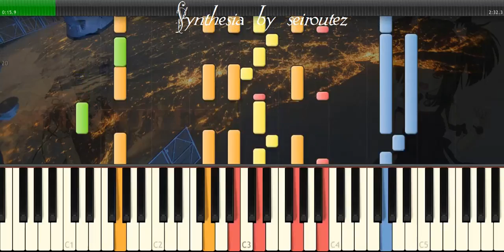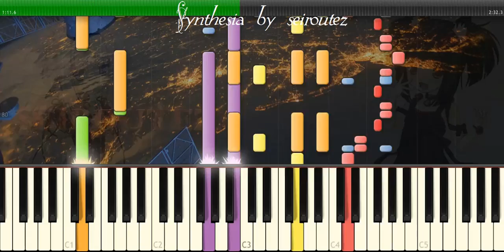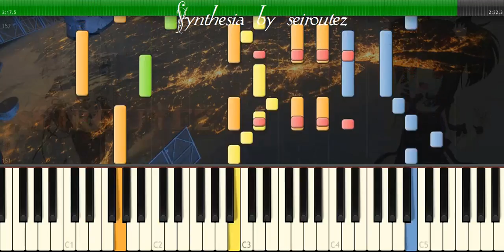[Synthesia][MIDI] Billy 2